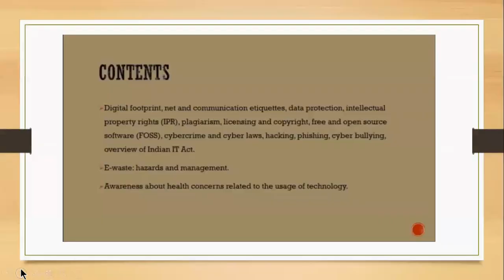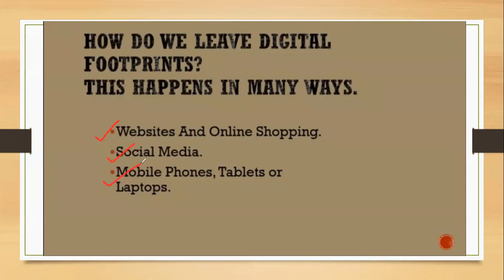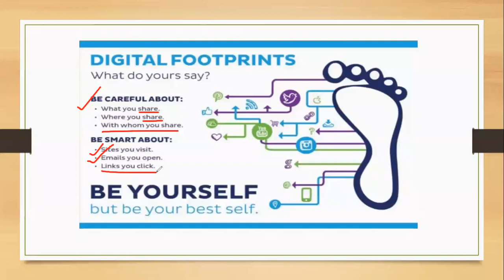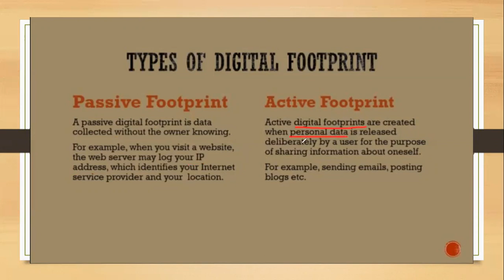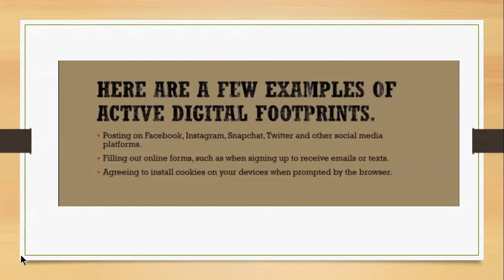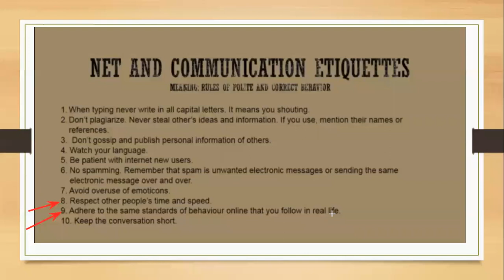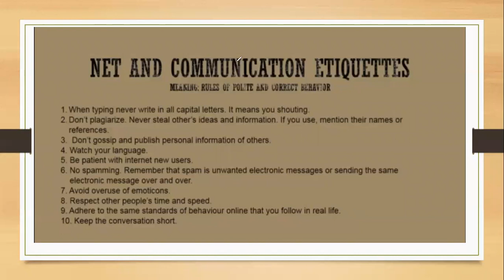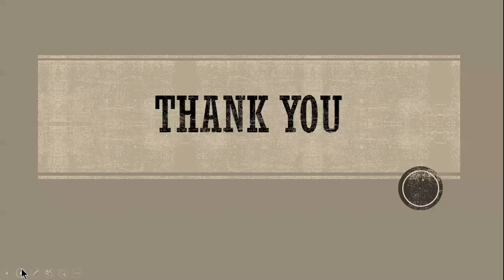SOCIETAL IMPACTS XII IP PART 1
Digital Footprints, Net & Comm. Etiquettes, Data Protection
For class XII IP